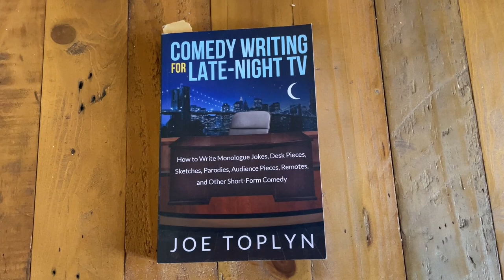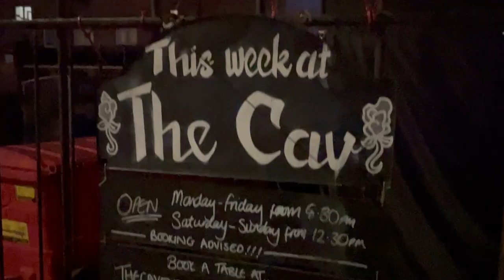Testing NEW Monologue Jokes | Richard Parr | Stand Up Comedy Vlog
2021 - Episode 3:
I try writing new monologue jokes and then perform them at stand up comedy gigs in London. But are they funny?

For more on what makes me laugh and the resources I use as a Comedian sign up for the "Far Too Funny List" newsletter

RESOURCES:
📚 Comedy Writing for Late-Night TV by Joe Toplyn

I tell stand up comedy jokes at Comedy Cabin at the Hoxton Cabin, Rising Star at the Old Crown in Holborn and Comedy Virgins at the Cavendish Arms in Stockwell in London.

STAND UP COMEDY IS HARD! This vlog series documents my life showing the highs and lows of performing.